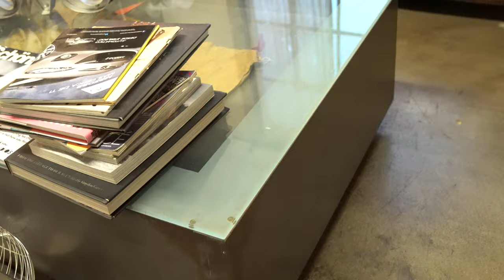Couture Aprons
Couture Aprons at CIE  Fashion Magazine's Los Angeles Fashion District Photo Shoot.
Couture Aprons Spring Collection 2019